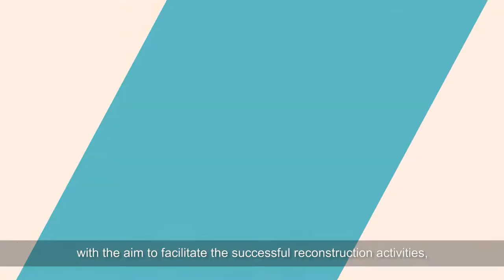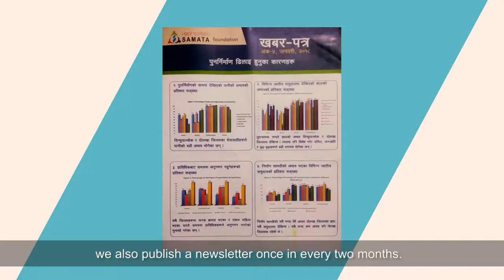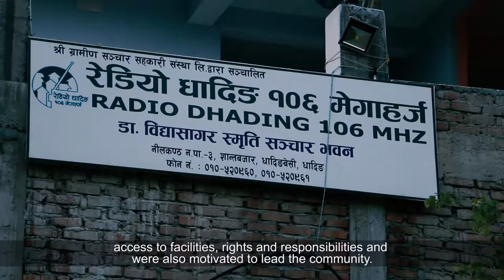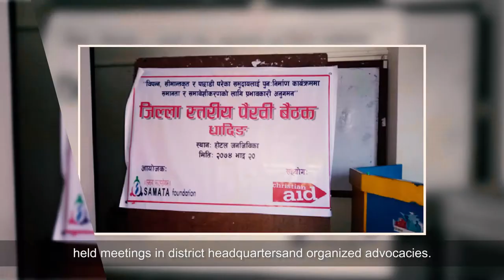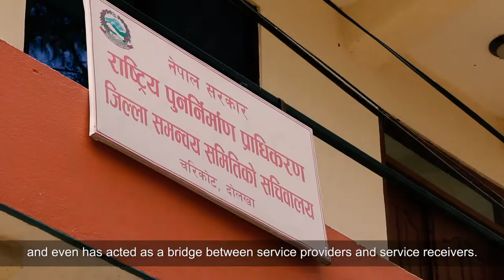Real Time Monitoring Project Documentary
Real Time Monitoring Project Documentary is to highlight the success stories, challenges, changes and impact made by the project in its intervention areas.RIMA has been implemented in 15 VDCs of the four districts; Gorkha, Dhading, Sindhupalchok and Dolakha. The project was implemented by Samata Foundation and funded by Christian Aid.